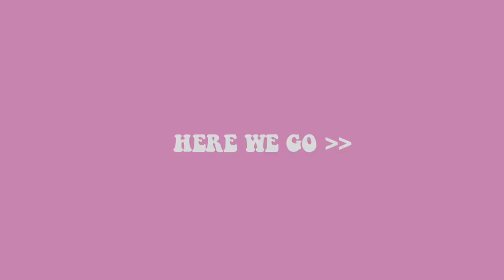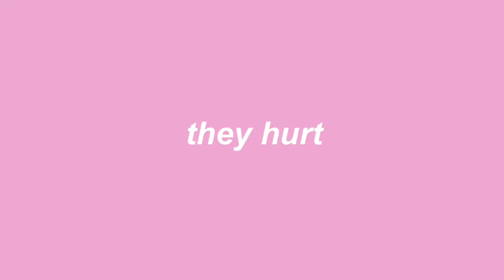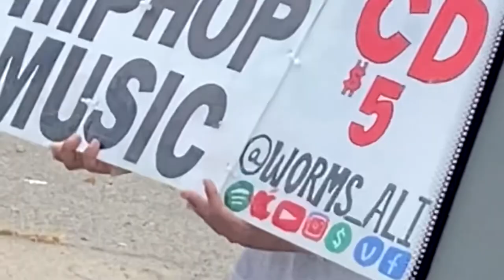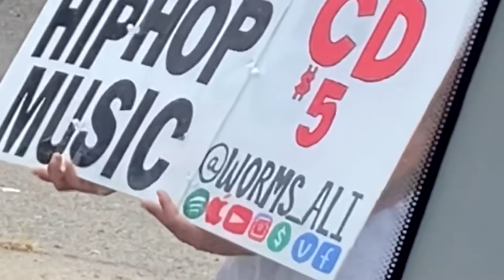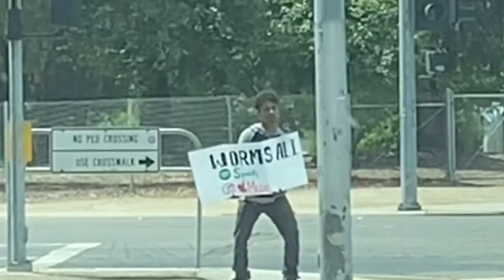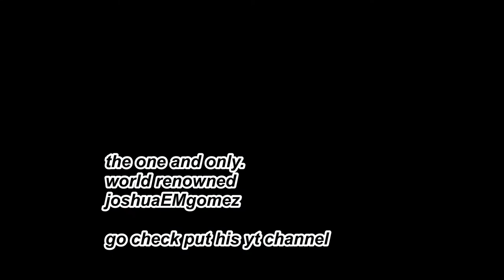Youth Convention ~WDYC22~ (vlog)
Hey y’al! This week I took a three day trip (wednesday, thursday, and friday) I went with my  youth group, so I vlogged all three days.
- LIKE to let me know you enjoy this kind of content so I can make some more
- turn on the POST NOTIFICATIONS to get notified when I post an even better video
-A's to your Q's
How old are you?
     14 years old
Where are you from?
     California born and raised :)
Why do you do Youtube?
     I love to share my comedy and I love filming and editing videos
What is your instagram?
     @neelahmarie (follow me for daily content)